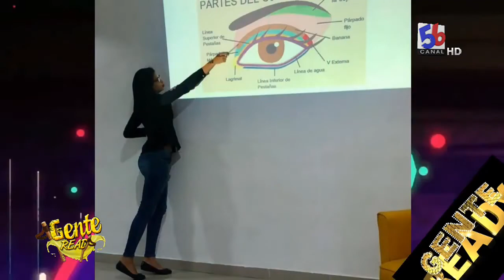Rofel model academy. CASTING.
Pamela estrella  presenta a la directora de esta academia con un casting rompiendo estereotipo.